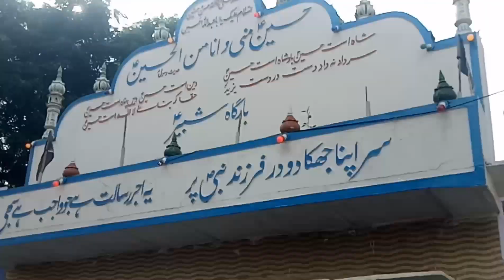Marseeya Juloos E Chehlum || 21 Safar 2021